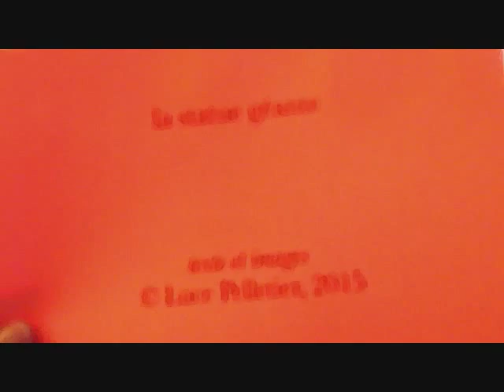Poeme 119 - la statue géante (tanka)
ses pieds de bronze
ancrés
dans le ciment